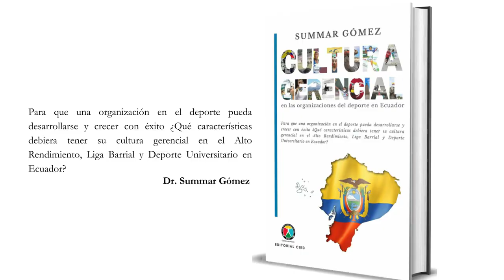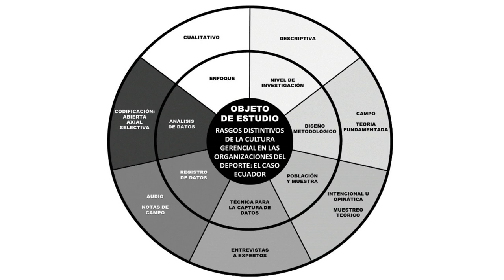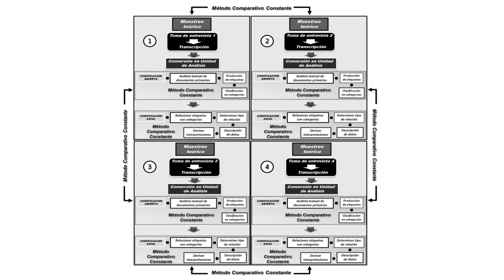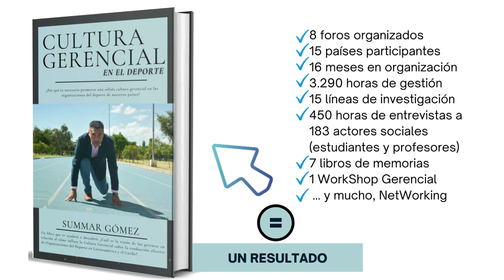Para desarrollarse y crecer con éxito ¿Qué características debiera tener su cultura organizacional?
Gracias por visitar mi canal, dándole seguimiento a mi investigación sobre la Cultura Gerencial en las Organizaciones del Deporte,  entrevisté al presidente de la Federación Deportiva de la provincia del Guayas en Ecuador FedeGuayas , Roberto Ibañez OLY, es una serie de 7 vídeos disponibles en mi canal.
Comenta y comparte tu feedback es muy importante para mí.

SUMMAR GÓMEZ-GERENCIA DEL DEPORTE, tiene como objetivo la creación de contenido que ayude a mejorar la gestión del personal con funciones, responsabilidades y tareas gerenciales y de supervisión en las Organizaciones del Deporte, mediante la adopción de conocimientos y herramientas profesionales, técnicas y humanas que agreguen valor al desempeño actual, en la búsqueda de una mayor y mejor efectividad organizativa.

El canal te proporcionará conceptos básicos del pensamiento estratégico y su importancia en el  líder y/o gerente del deporte, entendiendo los modelos de estudio y previsión del entorno de las organizaciones del deporte, llevando el pensamiento estratégico a la ejecución.